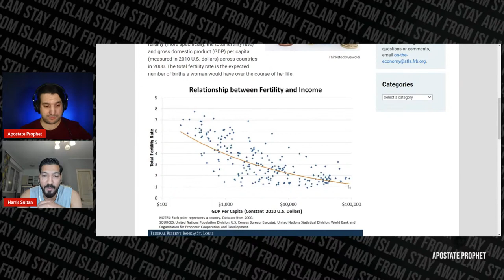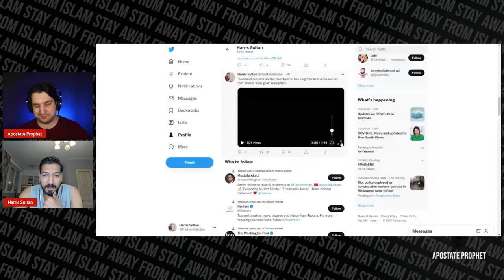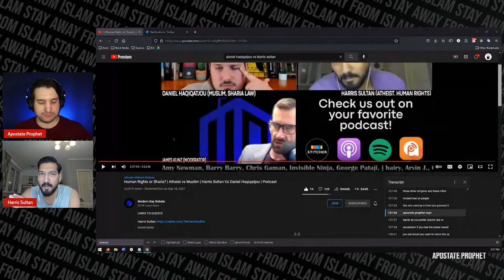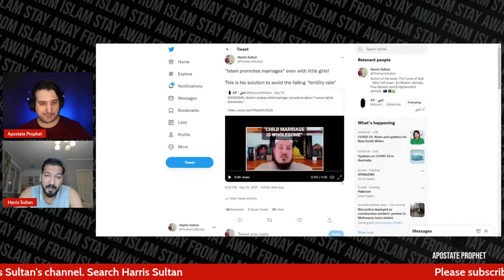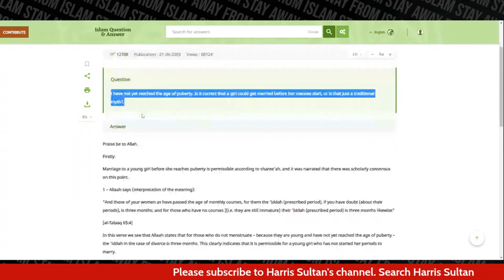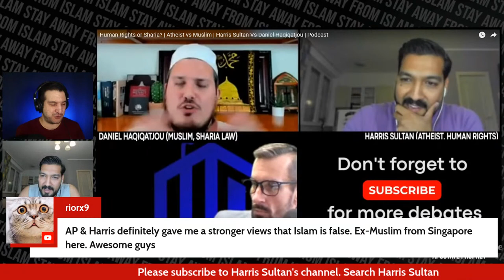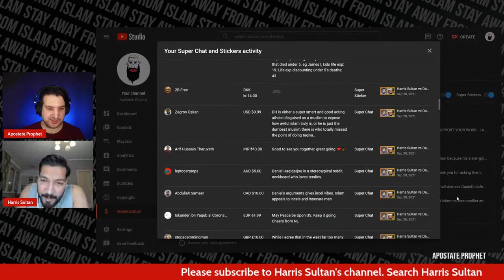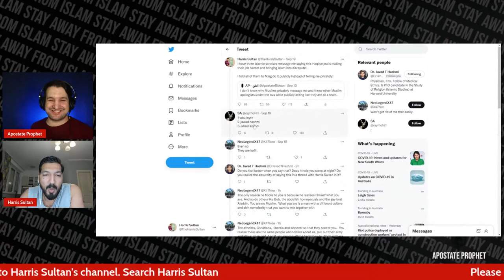Harris Sultan vs Daniel Haqiqatjou DEBATE REVIEW